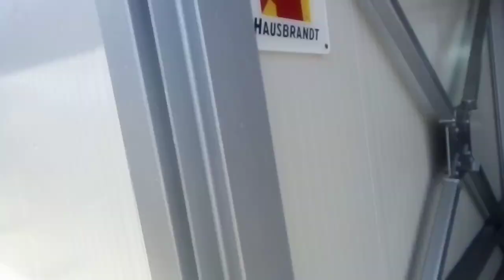На море в Греции